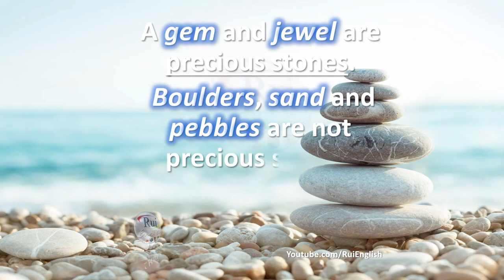Aula de inglês: Gem - VOCABULARY V01 Identifying Synonyms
🔘RuiEnglish Lec: VOCABULARY V01 Identifying Synonyms - Gem

Which words mean the same or almost the same as gem?
jewel
boulder
sand
stone
pebble